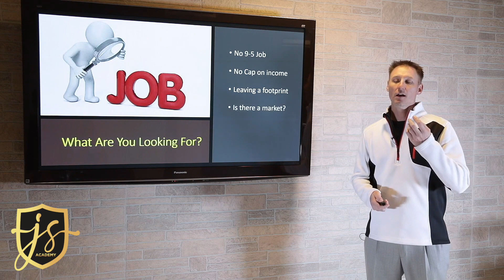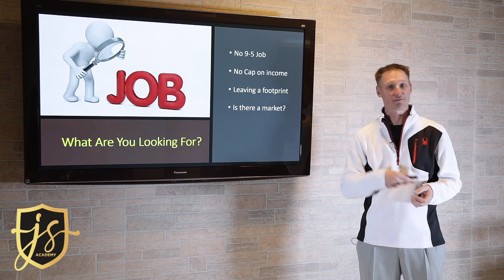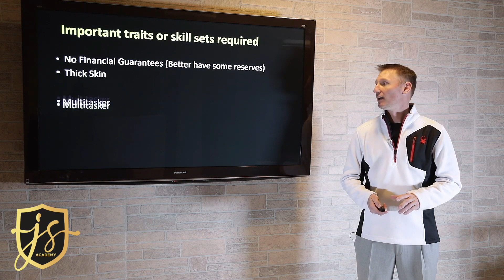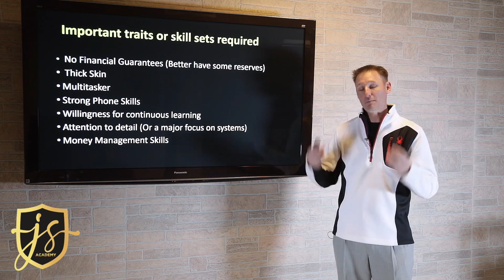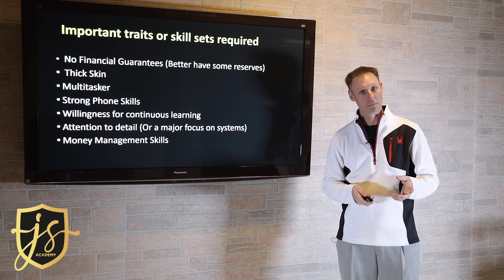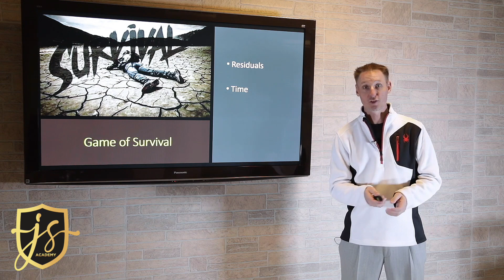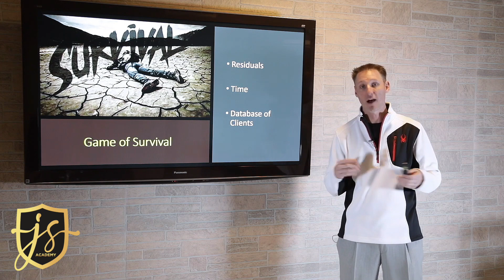Top 3 Things to Know - Managing Your Insurance Career!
Life and Health Insurance Agent TIPS: Top 3 things you MUST KNOW as you enter the industry!

✅  Do you have questions?  I always make time for My Subscribers!

ABOUT JEREMY SMITH ACADEMY:

Jeremy Smith is the #1 rated Insurance sales and marketing business coach in the US. With nearly 18 years in the industry as an insurance agent, trainer, manager, insurance agency owner and business development expert.

As per and unless otherwise permitted under the United States Copyright, no part of the content of this video or any video published under Jeremy Smith Academy shall be stored, copied, recreated, republished, or transported. The advice, guidance, and principles outlined in all content produced by Jeremy Smith Academy are not responsible for any damages that result from an effort to implement the information provided. Your use and viewing of any materials and videos published by Jeremy Smith Academy confirms your acknowledgement and agreement that Iowa law will apply to any and all disputes related to the aforementioned entities and that Iowa will serve as the venue for any disputes, claims, and litigious activities. Jeremy Smith Academy and all other associated persons including but not limited to independent contractors, employees, and affiliates, research and review all content for this site to the best of their abilities but make no guarantees as to the complete accuracy and inclusion of all relevant information for each video.